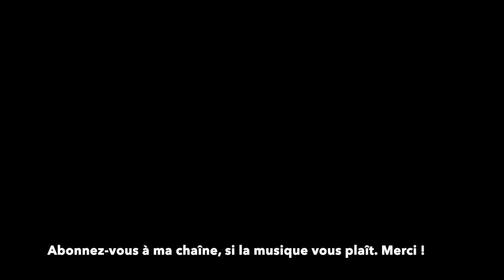Offrande (Paul Verlaine)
Un adaptation du poème de Paul Verlaine "Voici des fruits, des fleurs."
Voix, guitare et seconde voix ajoutée en "overdub."